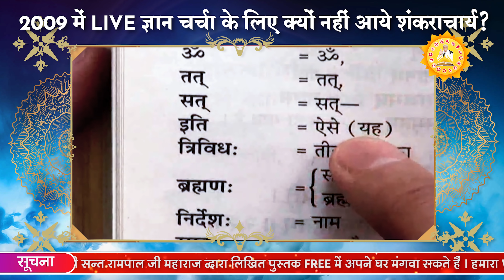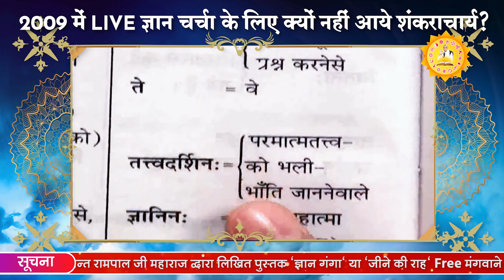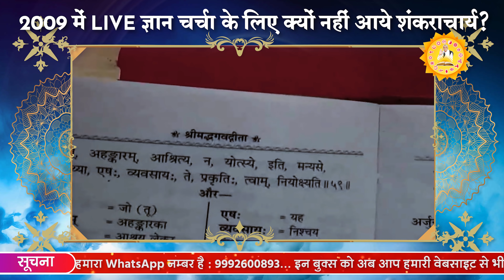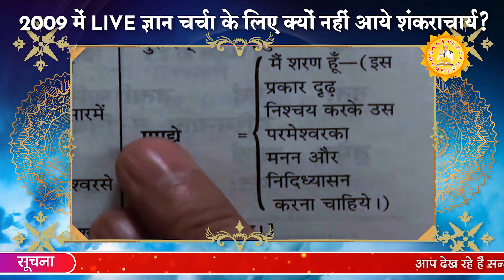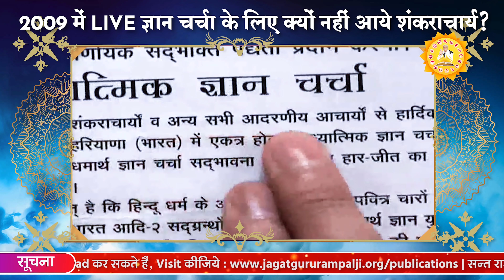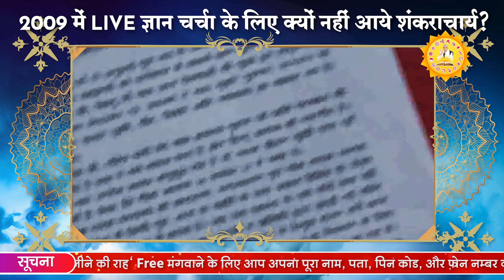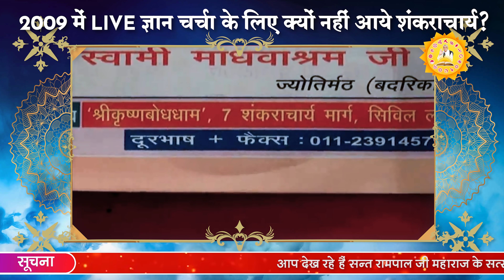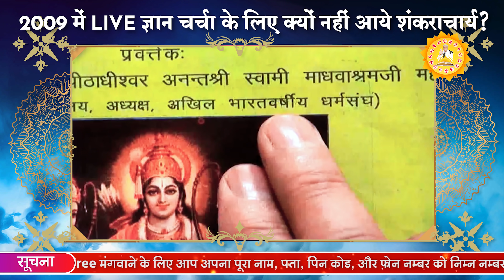2009 में LIVE ज्ञान चर्चा के लिए क्यों नहीं आये शंकराचार्य? | Sant Rampal Ji Satsang | SATLOK ASHRAM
2009 में LIVE ज्ञान चर्चा के लिए क्यों नहीं आये शंकराचार्य? | Sant Rampal Ji Satsang | SATLOK ASHRAM